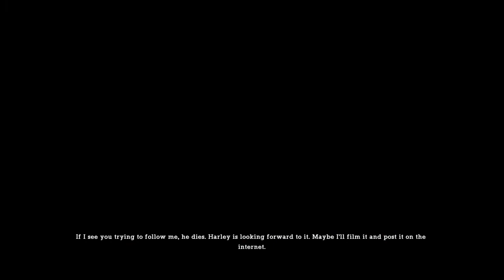Batman Arkham Asylum Pt.1 - IM BATMAN